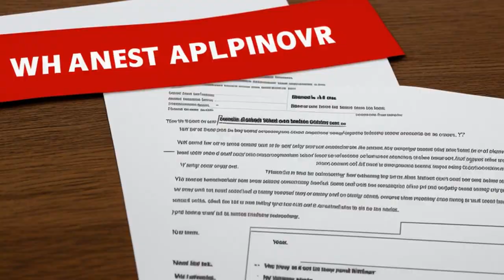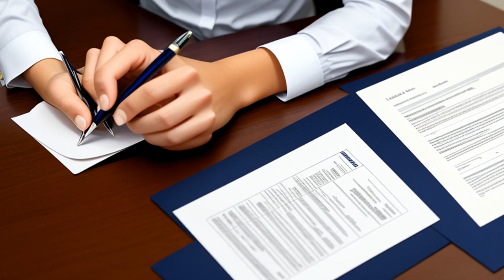Wait Radio v. Federal Communications Commission (1969) Overview | LSData Case Brief Video Summary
WAIT Radio wanted to operate their Chicago AM radio station on a clear channel frequency without limitations. To do this, they requested a waiver from the FCC to construct an antenna that would not interfere with signals from Texas stations WBAP and WFAA. The FCC denied the waiver, and WAIT appealed the decision. The court found that the FCC did not provide adequate reasoning for their decision and remanded the case for further review.

Wait Radio v. Federal Communications Commission (1969)
418 F.2d 1153